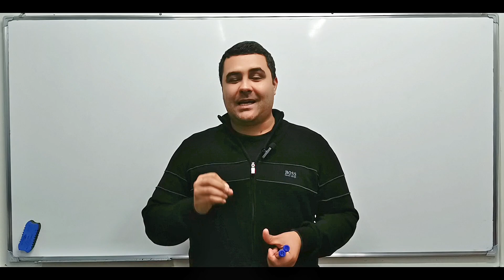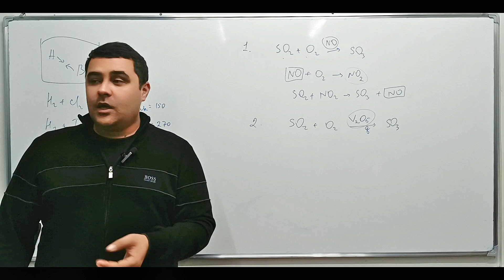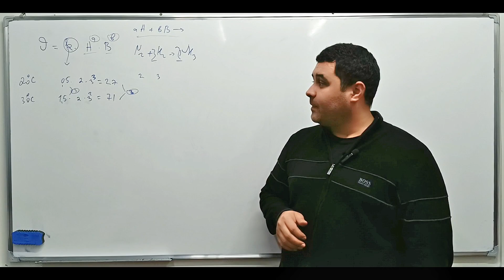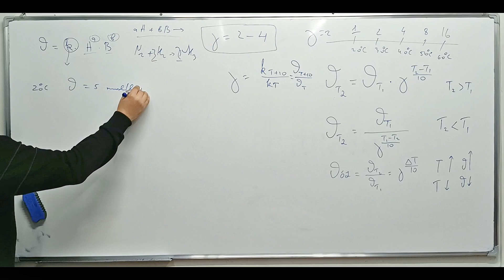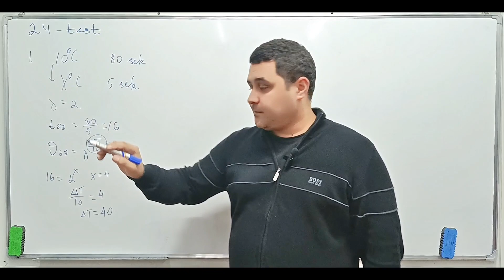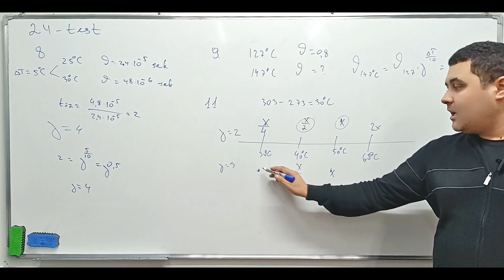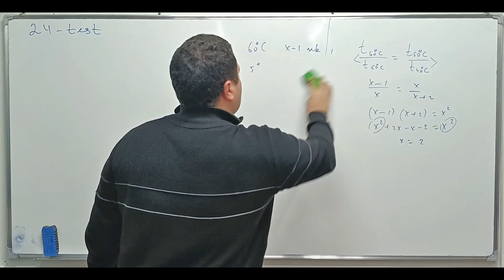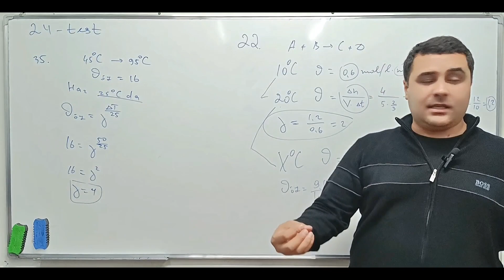23.2. Vant-Goff qoidasi. Katalizator. Harorat koeffitsienti.